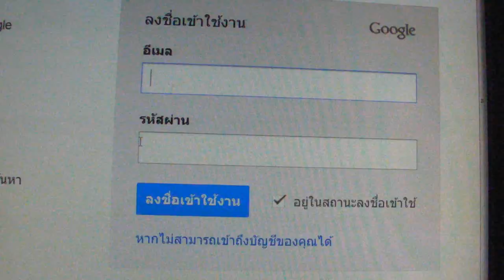แบบนี้ เค้าเรียกว่ายาวป่ะ???? YOUTUBE!!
รหัสผ่าน ป้องกันไวรัสและแฮคเกอร์ YOUTUBE!!